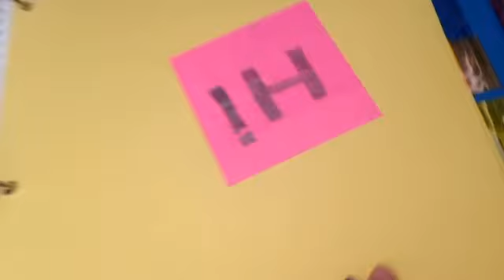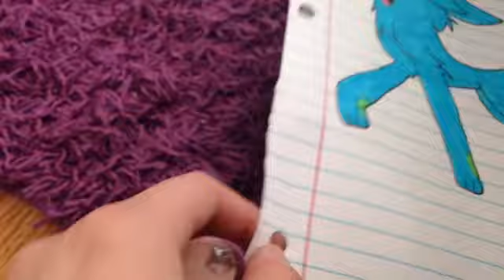Lps: cupcake shows you my drawings !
Hoped you liked!